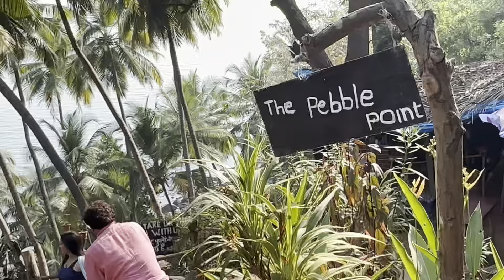Best Goa 🌴 Spots For Shoot 😎 *Pre-Wedding Shoot in Goa* ♥️